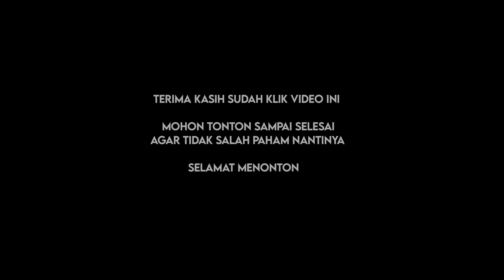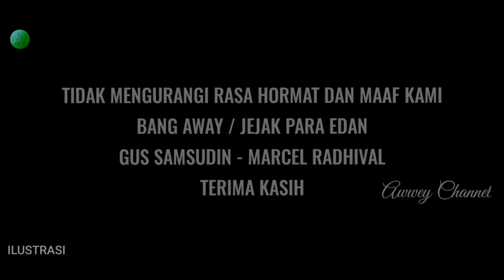GEGER! GURU PESULAP MERAH MARCEL RADHIVAL "MURK4"G4MP4R HABIS ORANGINI~PESULAP MERAH VS GUS SAMSUDIN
Inilah beliau bang away sosok ketua umum persaudaraan kembang, dan wakil ketua umum dari LSM TPHDI, yang di kenal dengan segudang ilmu hipnosis, hingga banyak orang mengatakan bahwa beliau adalah salah satu guru pesulap merah marcel radhival

Beliau yang sudah seringkali mendamaikan pesulap merah dan gus samsudin, dengan banyaknya seruan perdamaian agar kedua pihak berseteru tersebut, bisa rukun bukan malah mengedapkan ego masing masing dan sok paling benar ungkapnya

Hingga kemarahan ta tertahankan, sebab postingan seruan perdamian dengan nada yang baik baik ta di hiraukan, terlebih kini sudah masuk hari kemerdekaan kita sekarang ini, selengkapnya mari kita bongkar dengan menyimak videonya sampai selesai agar tidak salah paham

Marah dan kesal tokoh dan guru besar hipnosis bang away, yang mengomentari sebab kesabaran ta lagi bisa tertahankan

Beliau yang berharap himbauwan kepada ya suka bikin konten tantagan tantangan, yang justru malah menambah kisruh

Menurutnya elu semua yang rata rata pada mengaku paranormal, padahal belum tentu elu mempunyai legalitas, tapi mengatasnamakan praktisi, paranormal, dan memgatasnamaka spiritual

Bahwa seharusnya spiritual tidak lagi terpropokasi oleh tayangan tayangan, dan bisa lebih mampu mengontrol dirinya, dan tanpa disadari elu elu pada, yang mengaku paranormal dan membuat konten konten tantangan, justru menjadi bagian dari orang orang merusak, dan mencoreng citra baik dari paranormal itu sendiri

Dan semakin lu buat konten konten tantangan  yang lu pertontonkan, seakan akan lu punya kesaktian, maka semakin lucu di mata gua, dan dimata rekan rekan gua yang lain kata bang away

Dan selama ini gua udah cukup diam, dan diam gua ini di anggap mendukung salah satu pihak yang berseteru dan lagi viral saat ini

Dan gua sampaikan juga buat yang kemarin ke jakarta, dan nyari nyari, kenapa ga langsung di jadiin, kenapa harus nunggu rame, dan tanyang tanyangan lu itu akhirnya, malah makin menunjukan kebodohan kebodohan, dimana baca ayat dan menapsirkannya aja salah, hingga ini bentuknya udah penistaan agama dan gua ga trima

Justru karena tayangan dan hal hal seperti itulah, akhirnya malah menggiring opini seakan akan semua pengobatan tradisional sama

Dan buat yang ngerasa punya power di dunia parnormal, gua tau apa yang udah elu kerjain, jadi ga usah lagi elu ngerusuh, ga usah lagi elu bawa bawa nama gua, dan ga usah lagi elu sok paling tau

Jangan sampai elu benturan sama gua, nanti gua bikin selesai semuanya, jadi udah ga usah ngebacot, dan ga usah lu nyiapin konsep, dan ga usah juga lu pake sok sok nyelidikin gua

Hentikan tayangan tayangann yang berisi kebodohan, jangan sok paling sakti, sok paling bisa, sok paling pinter, gua tau semua kartu lu, ga usah nambah nambah kusruh,paham kan lu ya, tegas bang away

Justru di momen kejadian ini bersatu rapatkan barisan, buktikan bahwa kalian punya legalitas, jadi buat semua akhiri ini semua, dan ga usah lagi menunjukan kebodohannya dengan membuat tayangan yang lucu lucuan kaya gitu, hingga merasa tetep hebat, meras tetep benar, intropeksi apa yang di tayangin itu, buat gua dan rekan rekan gua yang memantau selama ini, itu mainan bocah, jadi hentikan tayangannnya, supaya reda kekusruhan yang ada di indonesia ini

Dan kembalilah berdamai dengan diri, semesta, dan lingkungan lu pada, ga usah lagi berebut tentang mana yang benar, dan mana yang salah, karena hakekat kebenaran itu cuma mutlak milik Allah semata, kata bang away dalam video miliknya

Ayo kita jaga persatuan dan kesatuan republik indonesia, tanah air tercinta ini, stop sok sakti, jaga kedamaian NKRI harga mati